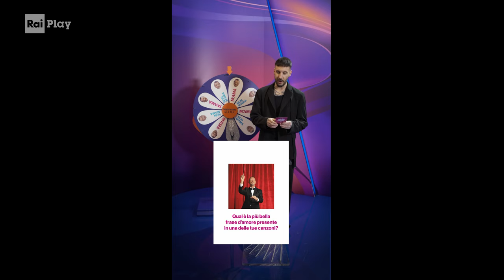Fred De Palma gioca al M'AMA non M'AMA - Festival di Sanremo 2024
- Prima di esibirsi al Festival di Sanremo 2024, Fred De Palma si cimenta in una serie di prove e domande stabilite dalla sorte. Lo vedremo ballare l'iconica Ama Dance?